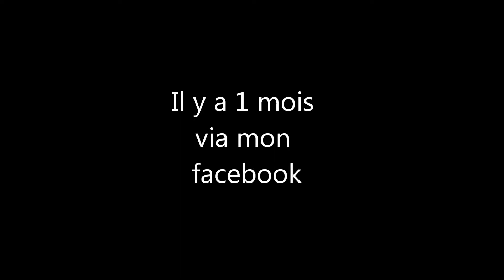R8 Street Swagg (la vérité)